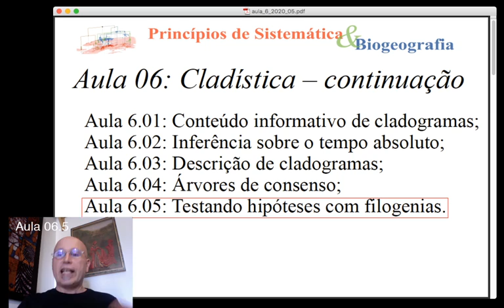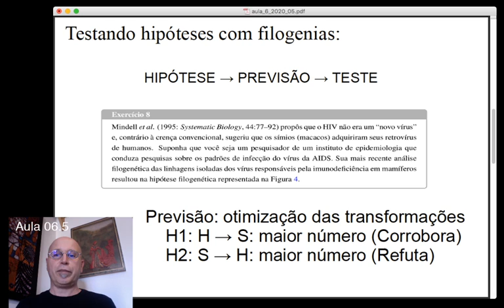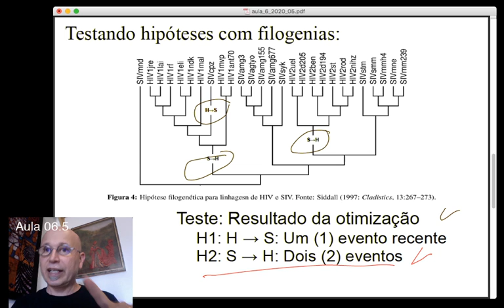aula 6 2020 05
Neste componente final da Aula 6 eu abordo teste de hipóteses usando filogenias com um único exemplo. Isso serve de introdução para a aula prática so Exercícios 5.